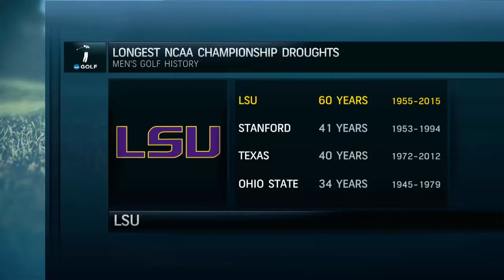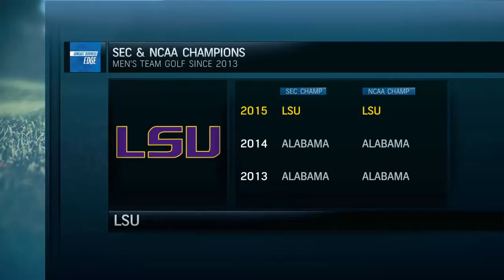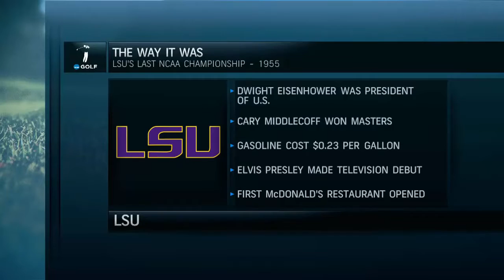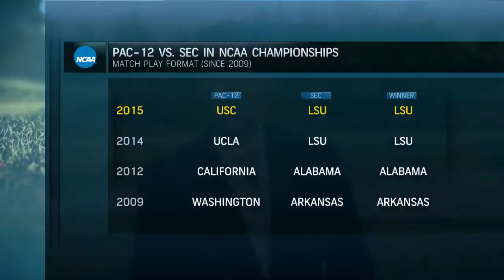LSU defeats USC to Win 2015 NCAA men's golf championship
LSU defeats USC in final to claim NCAA men's golf championship Ben Taylor made a tricky 8-foot par putt on the 18th hole Wednesday to give LSU its first .

Road to the Golf NCAA 2015 National Championships Golf Channel will build upon the success of its 2014 coverage of the NCAA Division I Men's Golf .

The 11th ranked Georgia Tech men's golf team shot a 54-hole 19-under-par 845 and defeated the Clemson tigers in two playoff holes to capture the 2015 ACC .

Illinois Men's Golf NCAA Semifinals vs USC 6/2/15.